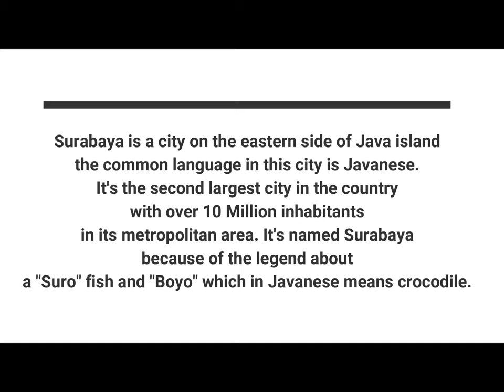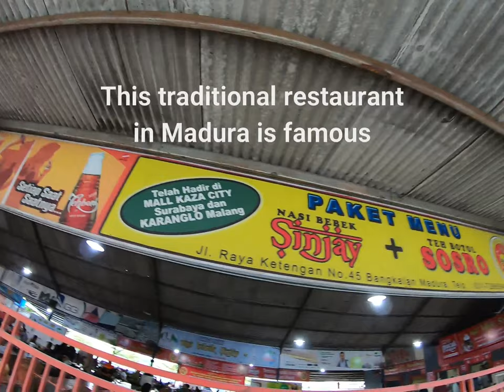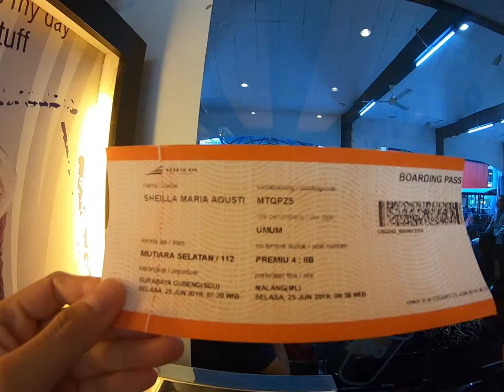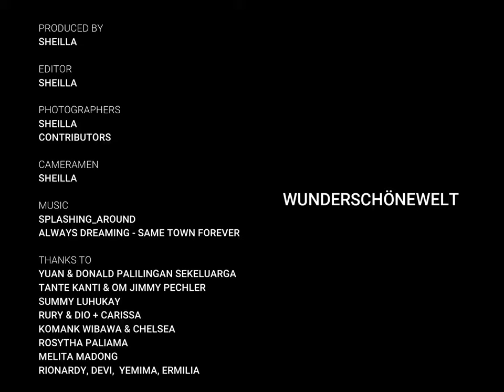EAST JAVA (Surabaya, Malang, Madura, Banyuwangi, etc.) INDONESIA - Wunderschönewelt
Hallo eveyone!
this video wants to show you all a bit about some cities and places in East Java which you could visit whenever you are in Indonesia. I hope that this Video could be useful for you :) enjoy !